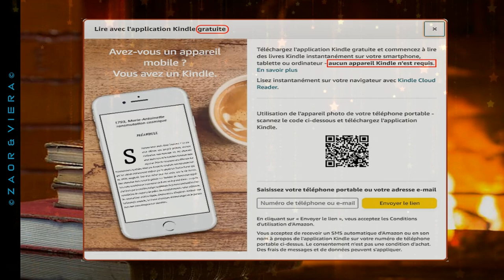TIM 2021-14 👽MODUS OPERANDI N°3👽 ● EVEIL de L’HUMANITE ● SPACE NEWS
👉 1793, MARIE-ANTOINETTE
Éditeurs – Distribution ZAOR & VIERA
◼️  Site : zaor--viera-67.webselfsite.net
© COPYRIGHTS ©
Le téléchargement et la republication de mes vidéos sur une autre chaîne que la mienne, quelle qu’en soit la motivation, est formellement interdit, surtout lorsque les vidéos sont supprimées de ma chaîne. Cette pratique est illégale et enfreint les Droits du Copyright et du respect des données à caractère personnel.
Si vous souhaitez partager cette vidéo, faites le légalement et uniquement en utilisant les outils proposés par YouTube  mais toujours A PARTIR de la chaîne YouTube de T.I.M.
Juste en dessous de cette vidéo, cliquez sur :
- 'ENREGISTRER' pour l’ajouter automatiquement à votre chaîne ou à une playlist.